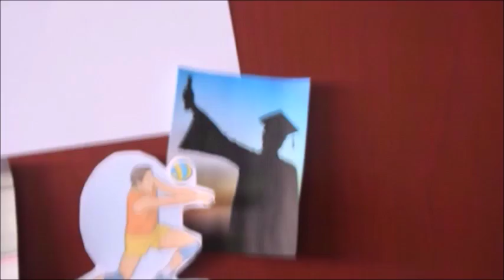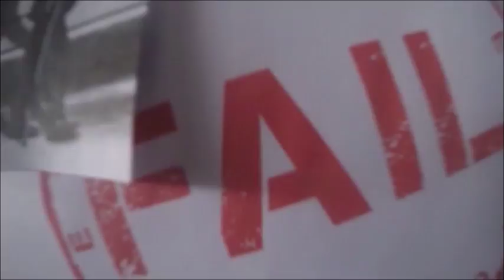MYSELF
This was a school project called 'Your Various Selves'

There are many ways in which we can look at ourselves. Sometimes we can seem different, depending on the light in which we see ourselves.

Think about these questions...
1. The SELF you think you are now.
2. The SELF you used to be.
3. The SELF others think you are.
4. The SELF you think you SHOULD be.
5. The SELF you're afraid you MIGHT be.
6. The SELF you MOST want to be.

We had to pick which one of these selves is the most important to consider and why.

I strongly believe the self you most want to be is the most important to consider because you can always change the way you act and the way you perceive things, this also comes with maturity. The self you most want to be, you have to work towards, and it's not something that happens overnight. Therefore if you want to be a better more ambitious like myself you can work towards it, whether it takes a week, a month, or a year you have a goal to aim for. I personally believe that it doesn't matter how bad or immature of a person you were or have been as long as you accept who you were before and change for the good, but not just for the good of you but for the good of others. YOU can make the world a better place, so why not start now?

Plan an act, reap a habit.
Plant a habit, reap a virtue or vice.
Plant a virtue or vice, reap a character.
Plant a character, reap a destiny.